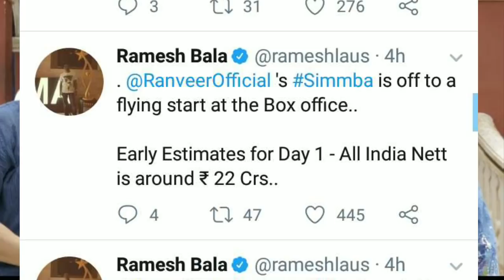Simmba 1st Day Collection | Zero को हराया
Hello friends today we will talk about the first day of Box Office Collection

Despite the film's negative publicity the film has done a box office box collection on the first day.

For any copyright issue contact us at or one of our SOCIAL NETWORKS.Once We have received your message and determined you are the proper owner of this content we will have it removed,